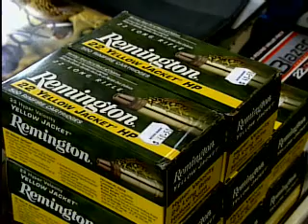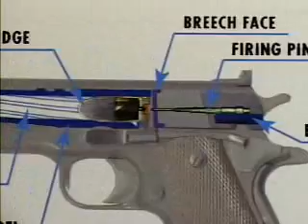Sen. Martin Golden (6/16/2010)